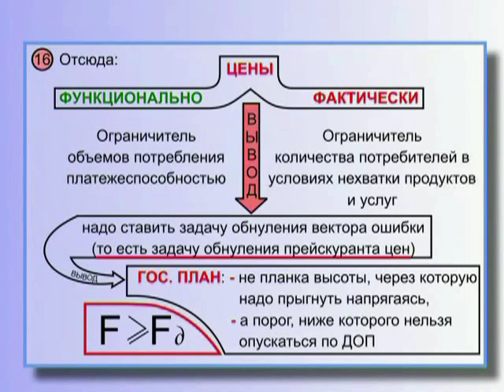Надо ставить задачу обнуления Прейскуранта цен! (§ 19.77)